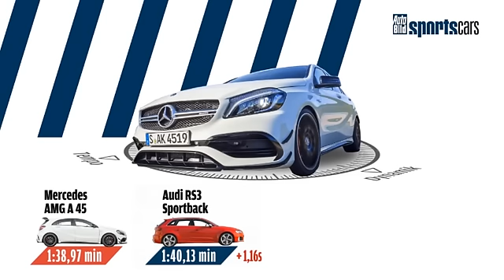2015 Mercedes-AMG A 45 - Sachsenring lap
Video filmed w/ GoPro Hero4.